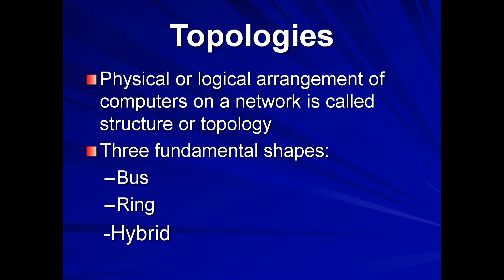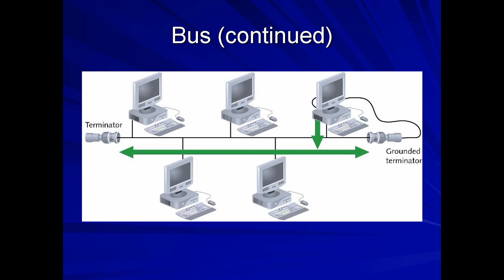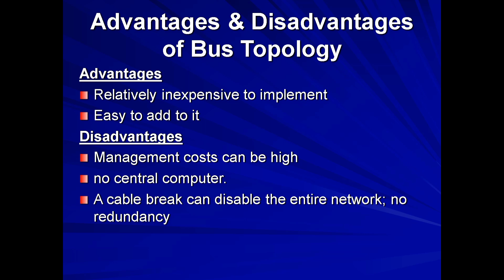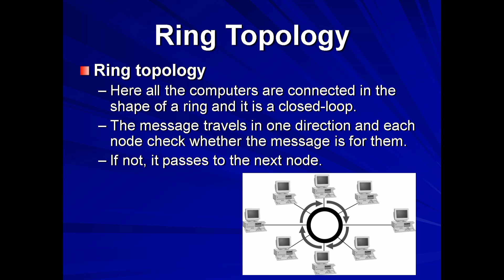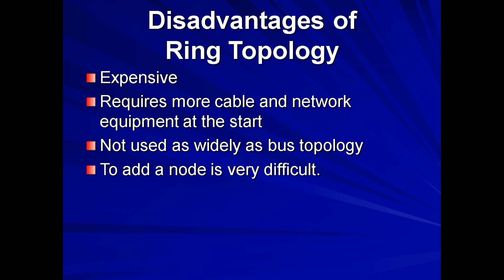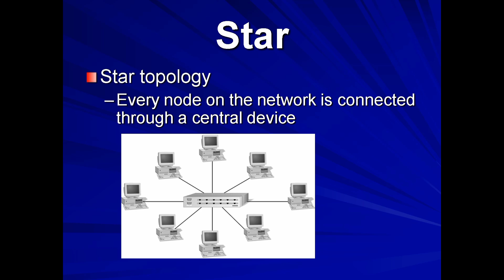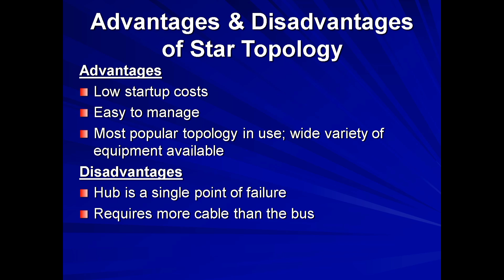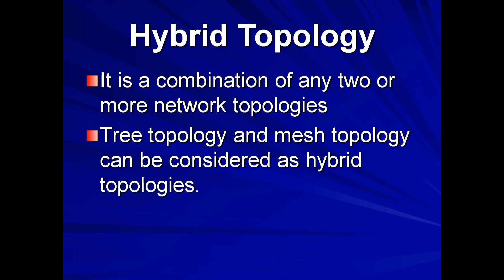plus one computer application chapter 8 focus area | computer science focus area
Dont miss this video for exam preparation

Here we are presenting a new educational channel for you.. EDU WALLET is a free educational platform for those students who want to just smash the examination.

In today’s Session, We takes you through the important question of Computer Application  class 11 2021, as it is one of the most important and scoring sessions for the class 11 boards Exams 2021

plus one computer science focus area malayalam | Getting Started C++ | data types#c++

important question 2021, which will be helpful for you to crack Computer Application class 12 boards 2021. Here we will cover all the important computer application class 12 derivations:
1. Important question of computer application class 11 c++
2. computer application important questions class 11
3. 12th computer application important questions c++
4. Important question of computer application class 11 2021
5. Computer Application class 11 important c++ questions 2020
6. Computer science  guaranteed questions 2020
7. Class 12 Computer Application guaranteed questions
8. 11th Computer science  important questions 2021
9. Computer science  11th class important question c++
10. Computer Application important question 2021
Computer science  study easily c++
Numberconversions in Malayalam
Numberconversions in simple
Study Numberconversions

 Computer Application chapter 2 class in malayalam c++
Computer science  sets portion study in malayalam c++
Computer science  sets chapter
Computer science  chapter sets
Computer science